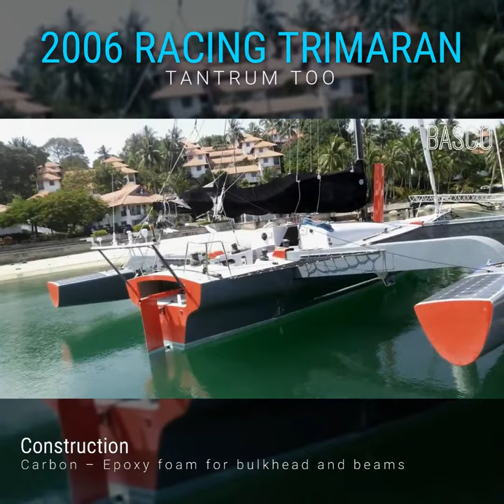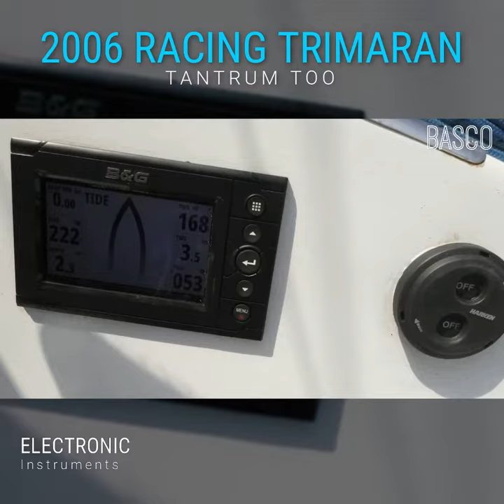Online Boat Auction - 2006 Racing Trimaran Tantrum Too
Competitive seaworthy racer and fast offshore cruiser for sale by Online Auction.